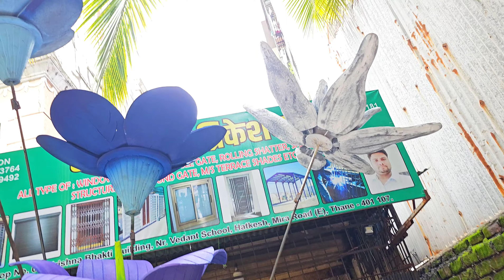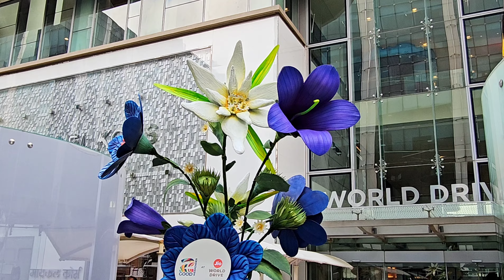Big Flowers installation making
Together we created a 12 feet installation with a rubber Flowers.  Thank you very much!

Art work
acrylic Painting
fine art
film set
Tharmokal
My contact detals;-